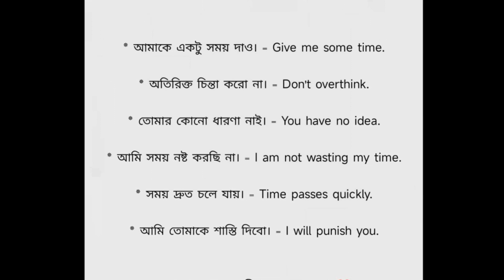Daily Use English Sentences//English Speaking Practice//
Daily English Sentences//daily uses English Sentences//

Daily English Words with Bengali Meaning।। English to Bangla।।
Daily Use English Sentences, English Speaking Practice, Kanchan Keshari English Connection
Guys, in this English Speaking Practice shorts you’ll learn 14 Daily use English sentences by Kanchan Keshari Ma’am.